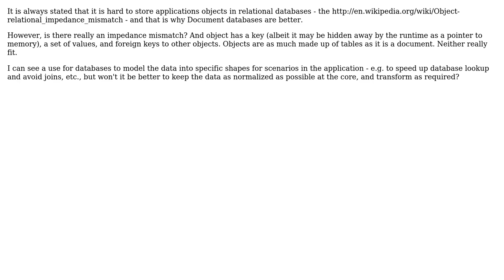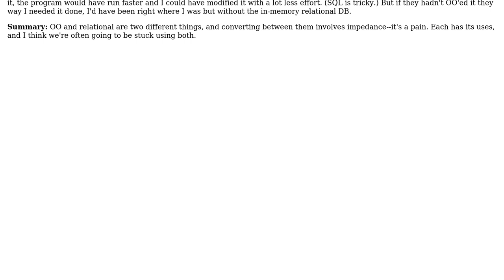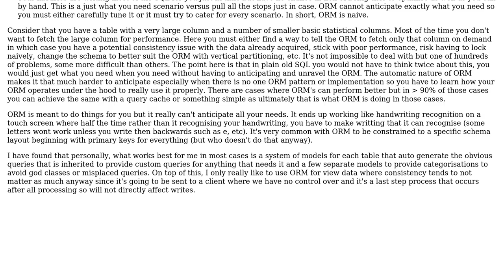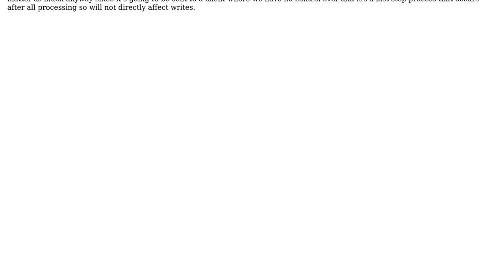Is there really Object-relational impedance mismatch? (4 Solutions!!)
Is there really Object-relational impedance mismatch?